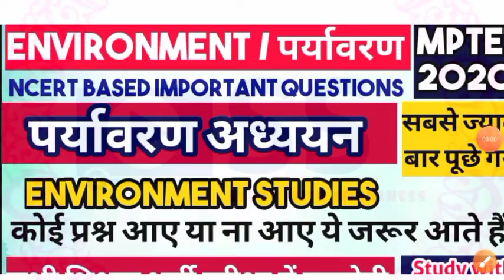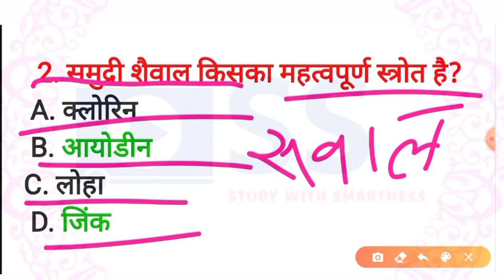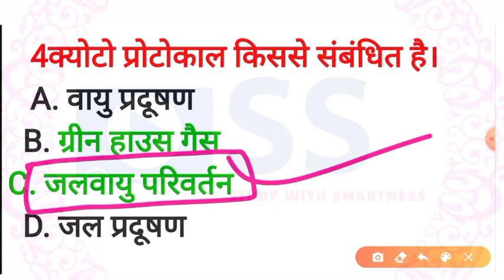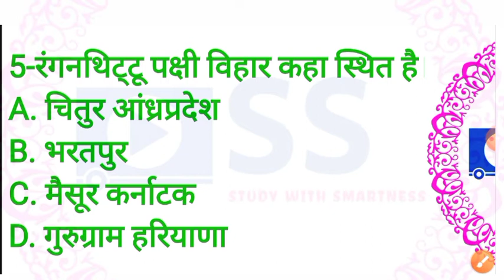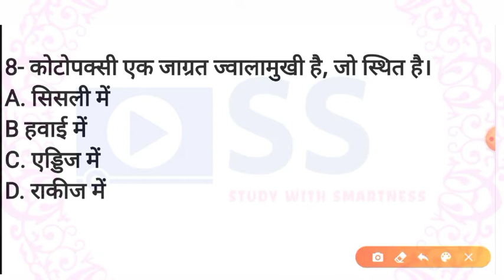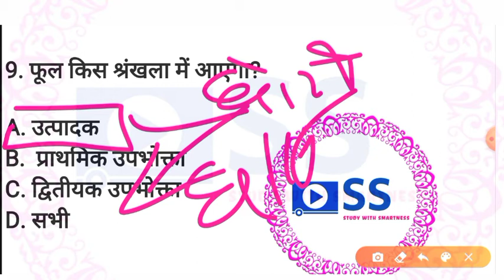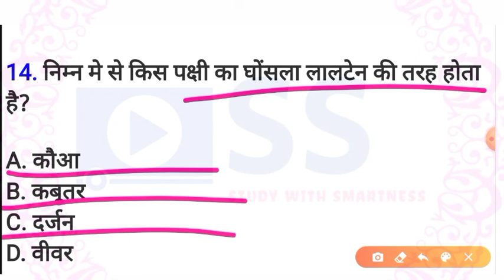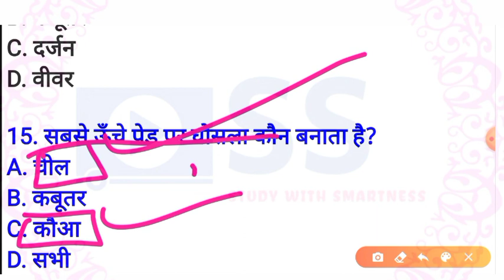पर्यावरण अध्ययन | Environment Studies | Mptet 2023 | uptet | Ctet | पर्यावरण संरक्षण 2023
evs Pedagogy
environment pedagogyQuestions
environment pedagogy_for_Ctet_2020